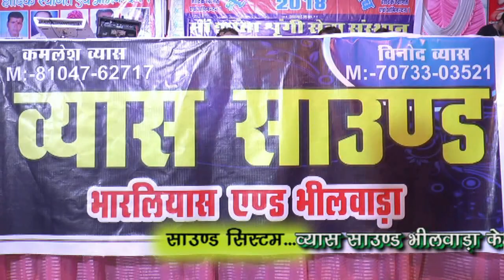SD LIVE Bhilwara Prakash Amesar ----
लाइव रिकॉर्डिंग ---दिनेश सेन SD LIVE भीलवाड़ा मो-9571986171